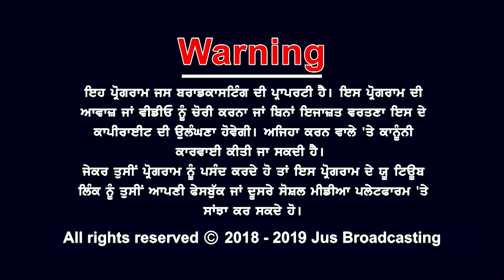New Jersey State Assembly ਵਿੱਚ ਪਹਿਲੀ ਵਾਰ April Month ਨੂੰ Sikh Awareness Month ਬਣਾਉਣ ਲਈ Law Pass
ਲਈ  ਸਿੱਖਾਂ ਦਾ ਯੋਗਦਾਨ